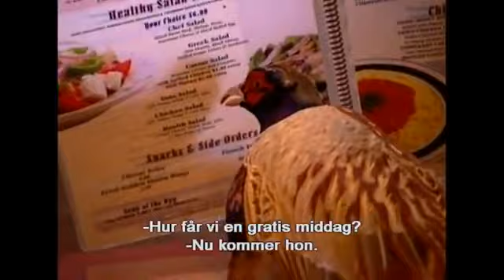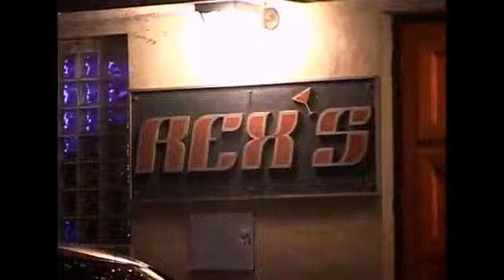Viva La Bam S04E08